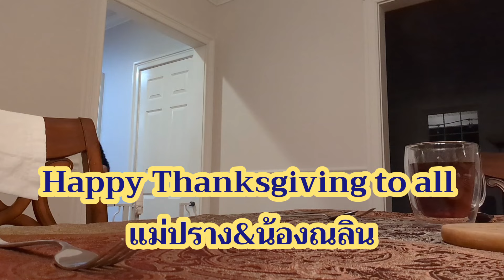Happy Thanksgiving to all.!!! วันขอบคุณพระเจ้า วันกินไก่งวงอบ ครอบครัวแม่ปราง&น้องณลิน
ครอบครัวแม่ปราง&น้องณลิน วันขอบคุณพระเจ้าค่ะ ของครอบครัวแม่ปรางค่ะ ขอบคุณมากค่ะทุกคนค่ะ ที่รับชมค่ะ